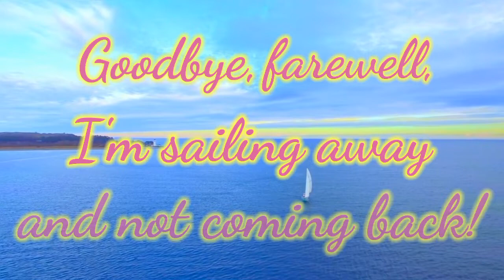Goodbye, Farewell, I'm Sailing Away And Not Coming Back!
Well, not really. But I wish I were. You know that feeling don't you? The desire to pull up your anchor, break those chains that bind you and just sail away? Yeah, FREEDOM! Hoist the sail and become captain of your own destiny! Feel that cool salty sea spray in your face 🌊 as the wind takes you far, far away…to a new world...a new life...yeah! Follow the sun, man. A storm comes, just yank up the anchor and sail to a sunny shore. No hassles, no worries. It's always sunny somewhere. Yeah, and that's where I'll be! I WILL sail away! One day...I will...oh yes, I WILL! ⛵

Check out my ‘98 Casio CT-390 and Yamaha PSR-190 bossa nova, you like? Does the tune float you away from a world of troubles? Gosh, I hope so. If only temporarily, eh? It’s the Yamaha’s accompaniment and the Casio doing the melody. I thought I’d need multiple vid sources for this but I got all this cool sailing footage from Pexels, easy breezy.

Actually, m10538 is going to be getting more and more distant in a way because I’m almost done with my old tape stuff like this tune. I thought I was going to be finished with the tape stuff this summer. But I am determined to be done with it this year! So the next 5 uploads will be the last of the old tape tunes. Digging through my ol’ box o’ tapes of two decades worth of stuff (1980 to 2000) has allowed me to upload a new vid pretty much every week. In ‘23 there’s no way in the world it’ll be once a week. Right now I have a couple synth tunes done to make vids with. I also have a couple ‘long term’ vids that I’ve been making for months already and will take months more to finish. Other than that it’s just some rough ideas and snippets of tunes. Will I run out of ideas for new synth tunes and vids and stop uploading all together?! GASP!!! We’ll see. Maybe m10538 really will just drift away...never to be heard of again...whoa 😮! It’s gonna be a whole new scene in ‘23!